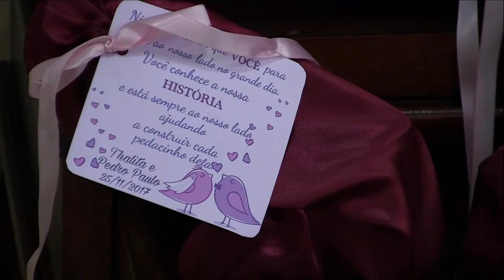Trailer Thalita e Pedro Paulo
Casamento Feito com duas Cameras, Imagerns Marcos Ventura e Edmar F.F.Ventura 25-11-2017